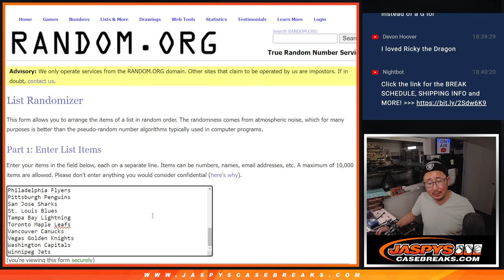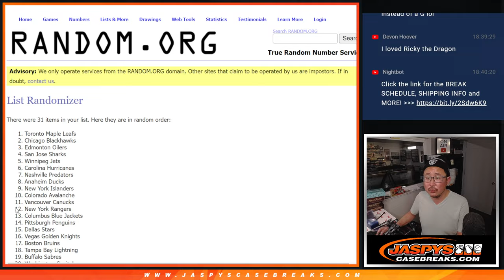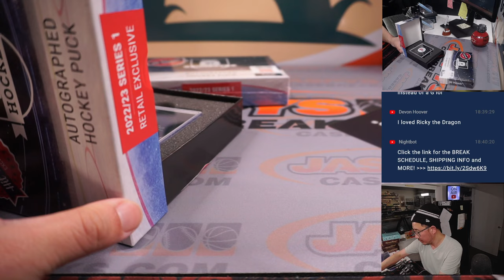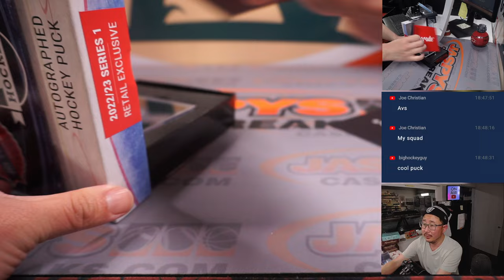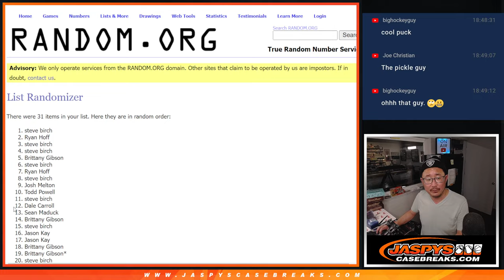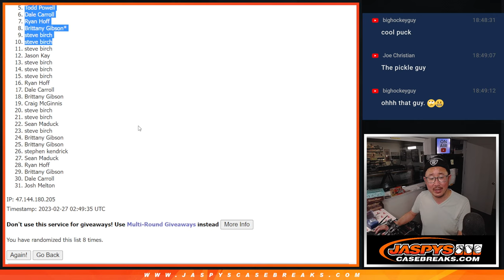Su, 02.26.23 -- 2022-23 HIT PARADE AUTOGRAPHED HOCKEY PUCK 2-BOX BREAK #4 *RT*